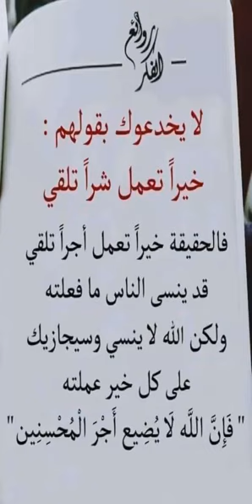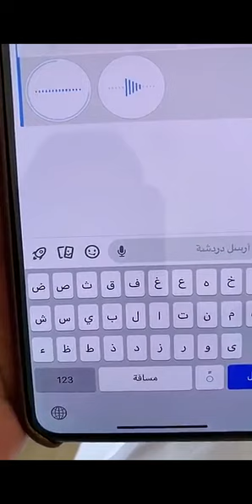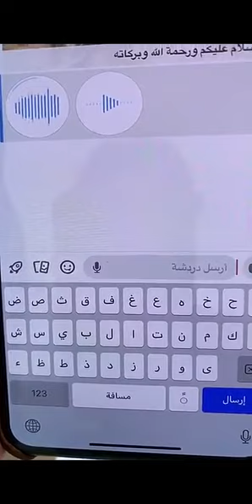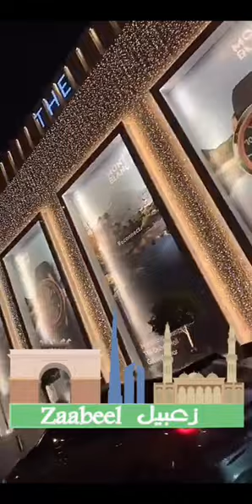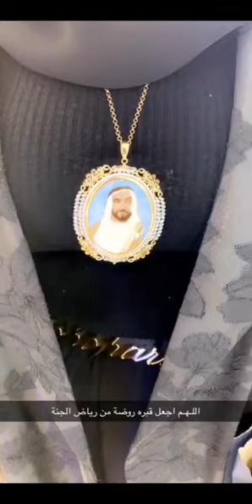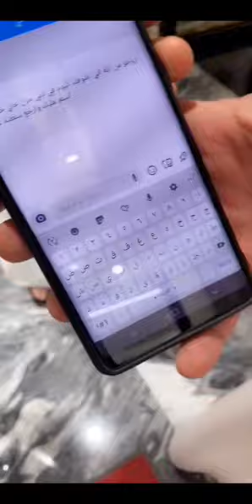خالد الخالدي يوميات مشي وزيارة الى دبي مول سيزاري باشوتي